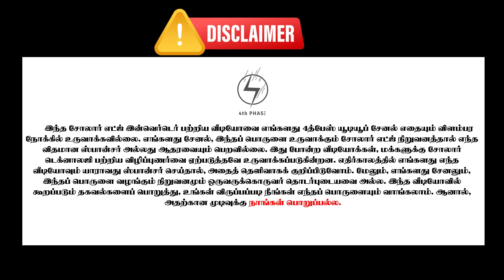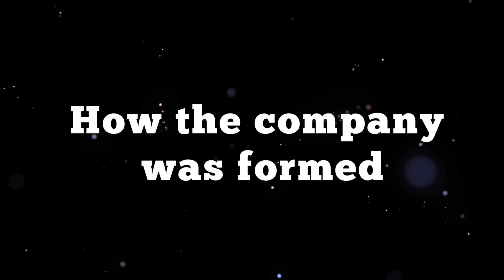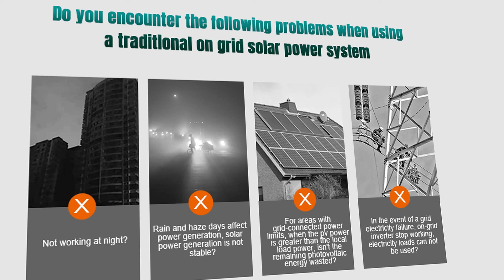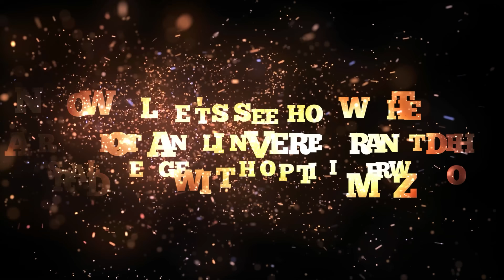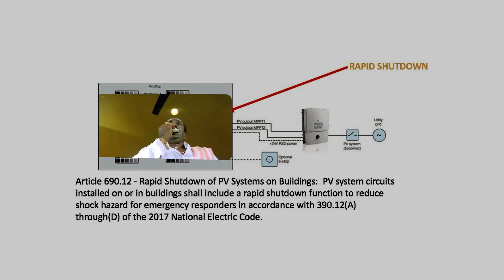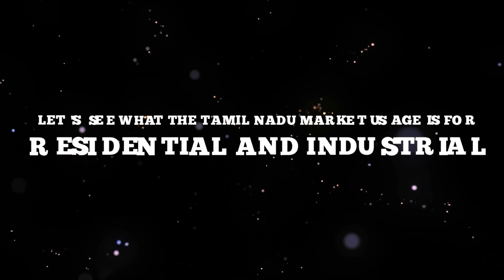⚡Solar Panel Illana Ithu Dhaan Nadakkum! |SolarEdge Inverters Explained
இந்த வீடியோவில் நாம பார்க்கப்போறது — SolarEdge inverter என்ன? ஏன் இது மற்ற சோலார் இன்வெர்டர்களைவிட வித்தியாசமானது? Power Optimizer என்ற தொழில்நுட்பம் எப்படி வேலை செய்கிறது? மக்களுக்கு இதில் என்ன பலன்?

இந்த SolarEdge inverter video எந்த நிறுவனத்தாலும் ஸ்பான்சர் செய்யப்படவில்லை.
இந்த வீடியோ 100% மக்களுக்கு விழிப்புணர்வாகவே உருவாக்கப்பட்டுள்ளது.

🔋 *SolarEdge Inverter Features*
✔️ Power Optimizer Technology
✔️ Panel-Level Monitoring
✔️ Better Efficiency in Partial Shade
✔️ Long Warranty & Global Trust

- SolarEdge inverter working explained in Tamil
- Power optimizer vs traditional inverter
- Residential use case examples
- EB Bill savings potential
- Government subsidy eligibility

📣 *இந்த வீடியோ உங்களுக்கு பயனுள்ளதாக இருந்தால், நண்பர்களுடன் பகிரவும்!*
📩 Comment பண்ணுங்க உங்கள் கேள்விகளையும் சந்தேகங்களையும்!